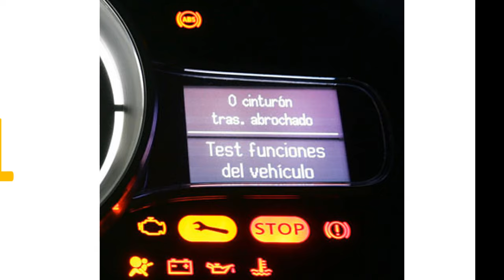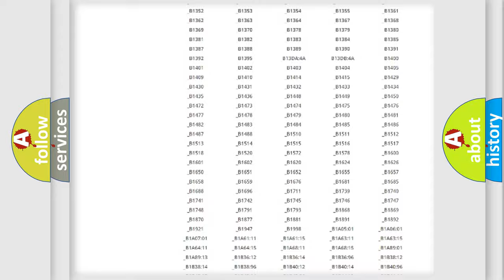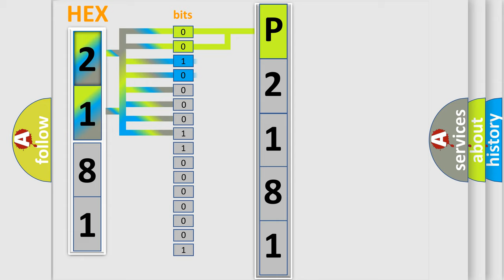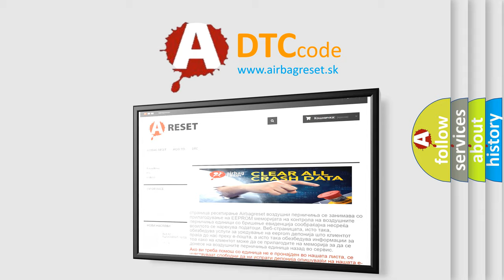DTC Volkswagen P2181 Short Explanation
Contents:
0:21 Basic DTC analysis according to OBD2 protocol standard.
1:48 Insight into programming
2:58 A diagnostically understandable description of the Diagnostic Trouble Code
3:05 Basic error definition

Make:
Volkswagen
Code:
P2181
Definition:
Excessive Lateral G Sensor Signal
Description:
Lateral G sensor malfunction
Cause:
Loose sensor boltsDefective laternal G sensorPoor contact in connectorDefective VDCCM